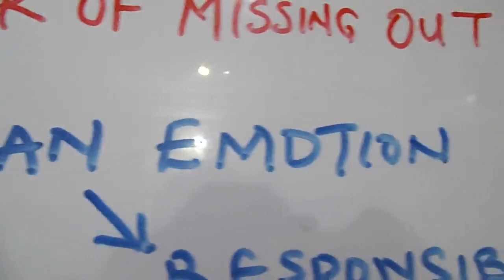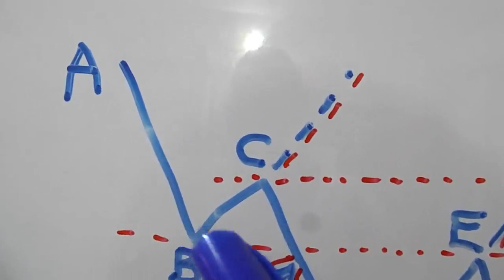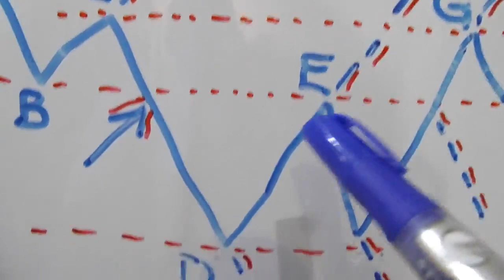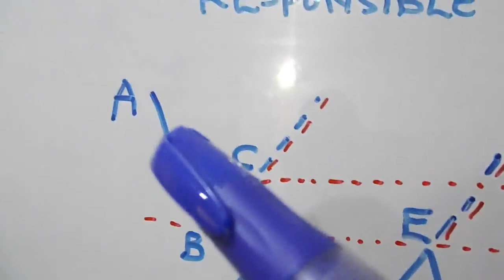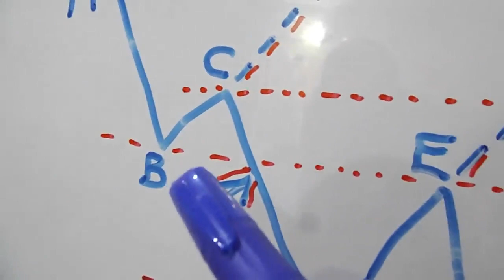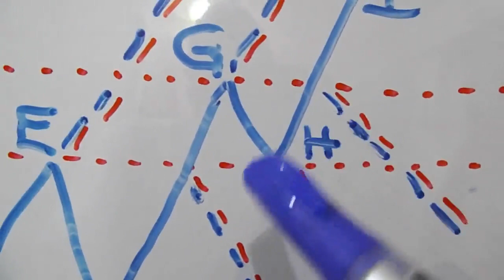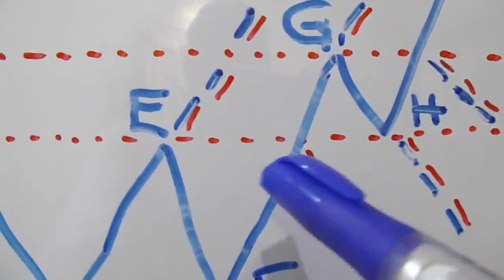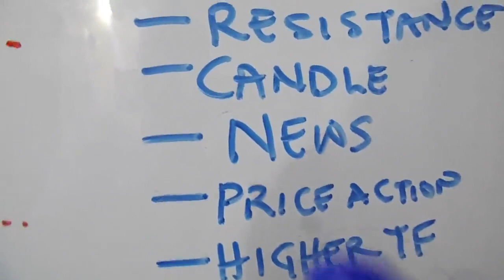Fear Of Missing Out In Forex/VIX Trading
Kindly stay locked to our channel for more videos on strategies on how you can easily trade Forex and VIX successfully.

Kindly drop your comments on our strategies below and like our videos.

scalping strategy,
forex scalping,
stock scalping tutorial,
forex scalping strategy,
scalping tutorial,
scalping day trading swing trading,
scalping day trading strategy,
stock scalping strategy,
easy forex scalping strategy,
profitable scalping strategy forex,
ema scalping strategy,
3 ema scalping strategy